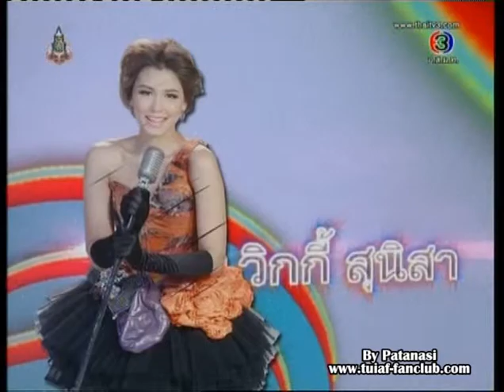ตะวันบ้านทุ่ง ทีวี3สัญจร จ.สุราษฎร์ธานี@TV3 (17/10/2013)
คลิป ตะวันบ้านทุ่ง ทีวี3สัญจร จ.สุราษฎร์ธานี@TV3 (17/10/2013)